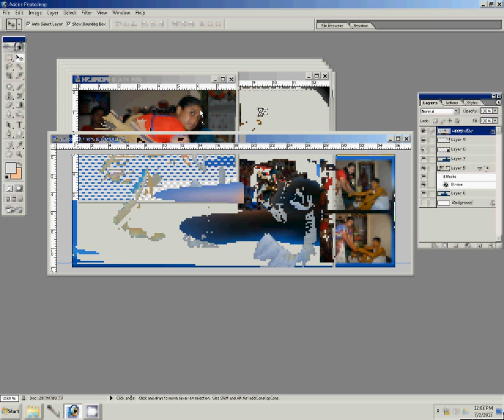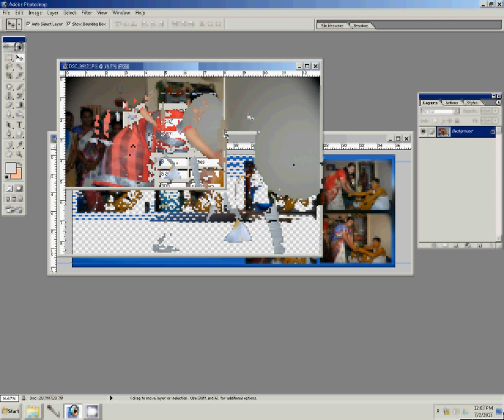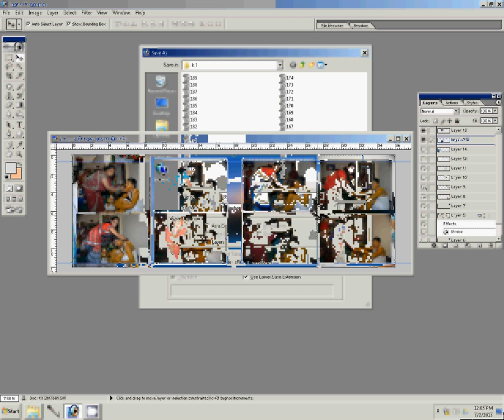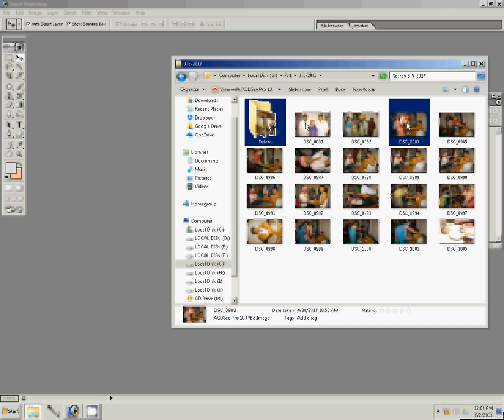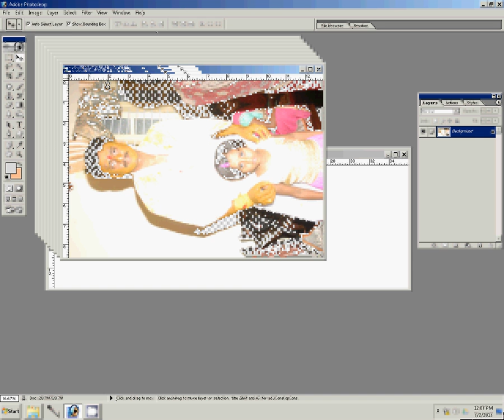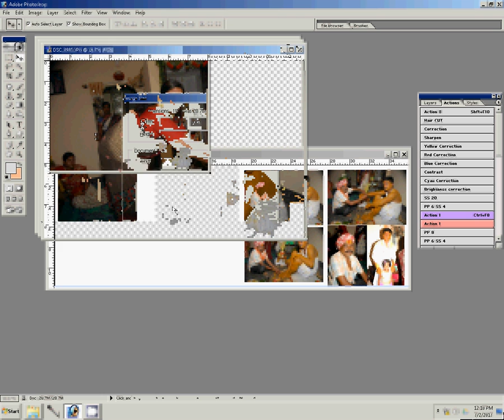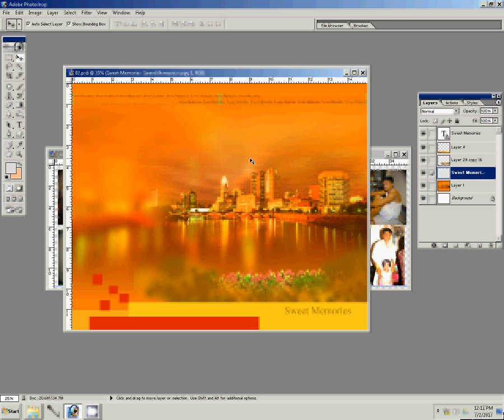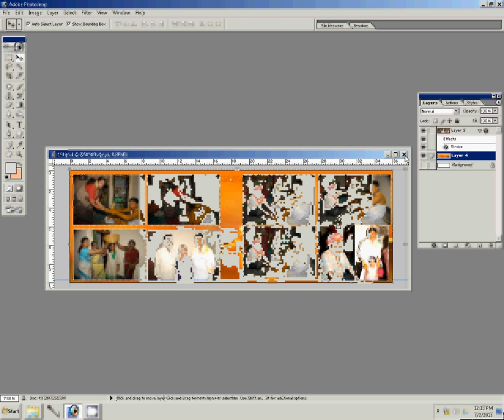Wedding Album, Karizma Album, Canvera albumWedding Album, Karizma Album, Canvera album